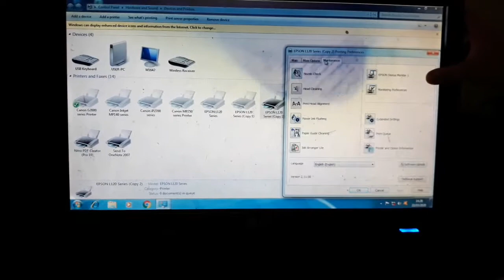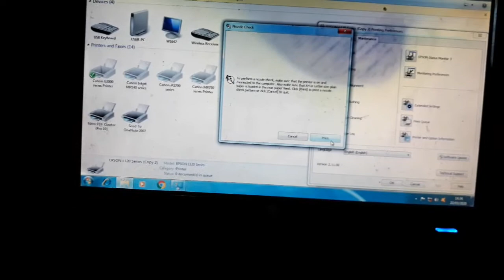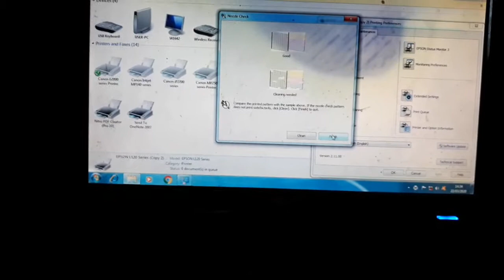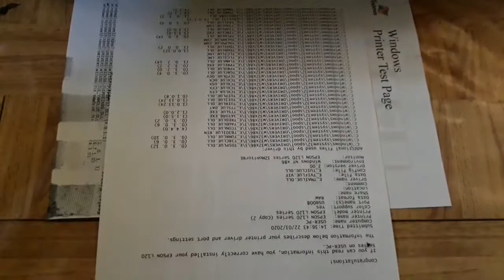Cara membersihkan head printer epson L120